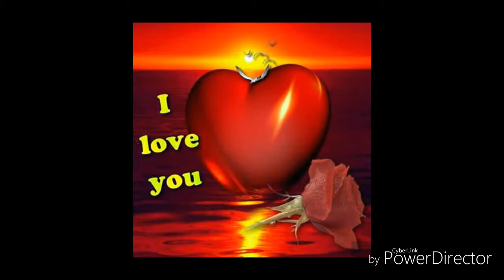Video especial te amo mami de ángel